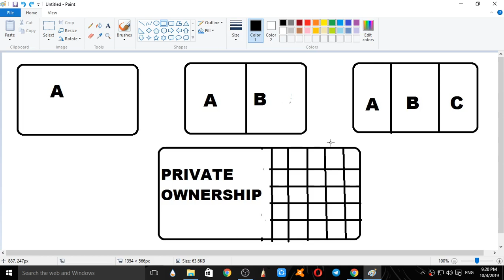Stock Market in Telugu షేర్/స్టాక్ మార్కెట్ అంటే ఏంటి??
In This Video You will find Out what are shares in telugu